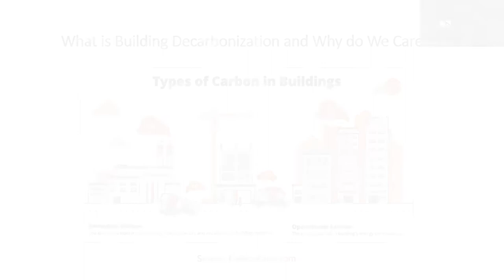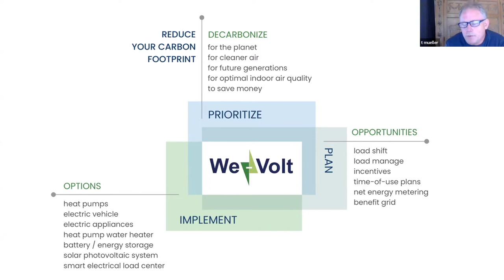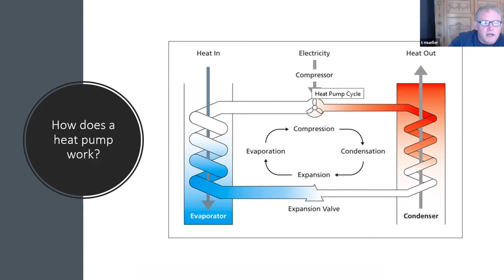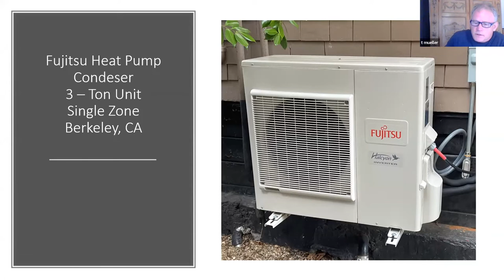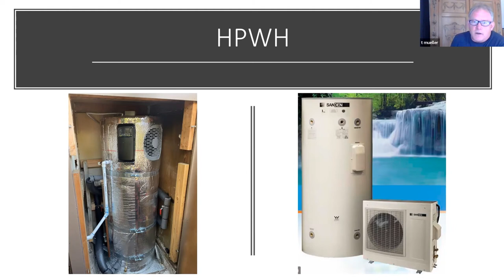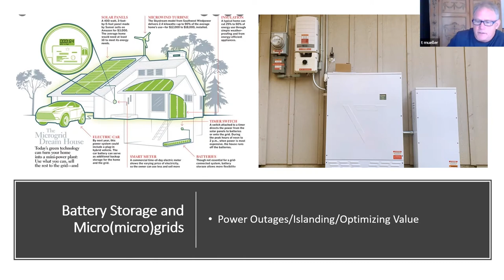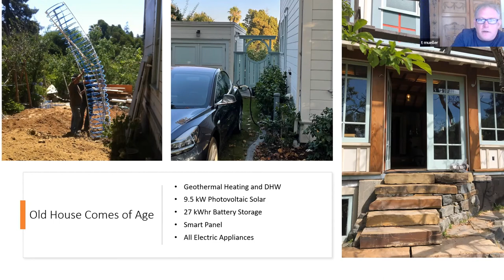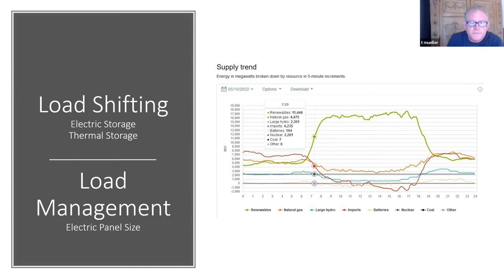De-Carbonizing Buildings with Clean Electric Energy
De-carbonizing buildings is one of our most urgent priorities in order to effectively address climate change. Eliminating all fossil fuel usage in new and existing buildings a critical component of this path forward. This presentation will provide an understanding of the opportunities and strategies to optimize the use of clean electric energy in new and existing residential buildings to effectively address climate change.